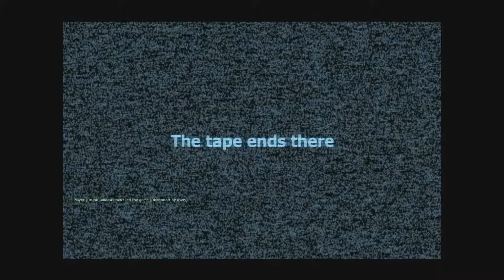Slender Man: The Non-Scary Quest for Porn Mags Part 1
Starring:
Tarious/Cody
Mindcrime/Jeremy

Also starring:
RRRNNNCCCCOOOPPPNN as The Russian kid who needs to learn English and almost pisses his pants

This is a game mode for Garry's Mod called Stop it Slender. Anyways, in the first episode, Jeremy and me try to find porn mag pages so we can satisfy our perverted desires, oh and I guess to stop the slender man or whatever. We also don't get scared cause this isn't scary. Also try to count how many pages (blue clipboards on the wall) we pass up.

Honestly I don't see what's so damn scary about this slender man stuff. Sure it's a little creepy when you read the story behind the character but scary no. You can tell that the russian kids is scared out of his mind and in later videos there's people (mostly kids) screaming and crying like banshees, hell you can find youtube videos of people playing the official game scared out of their mind on webcam. Think it's the whole le2lespookyle4leme bullshit.